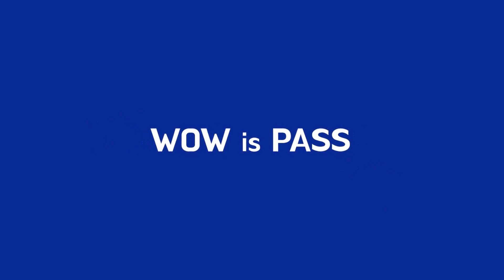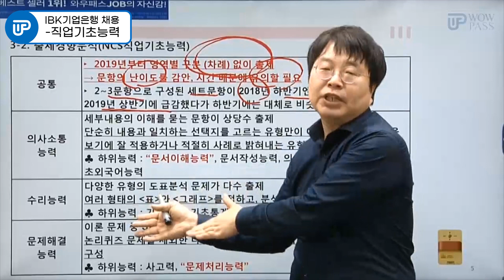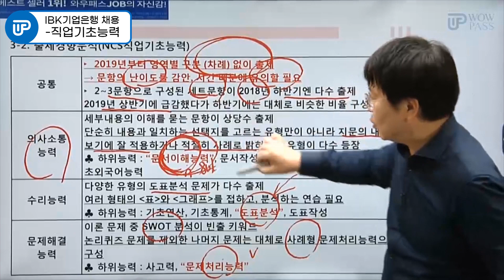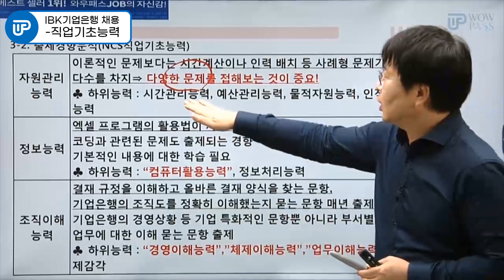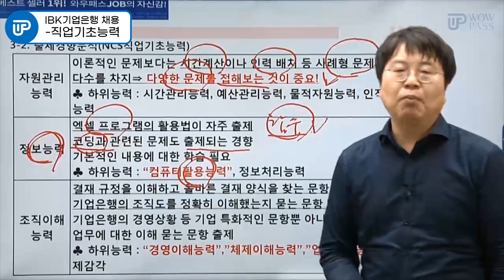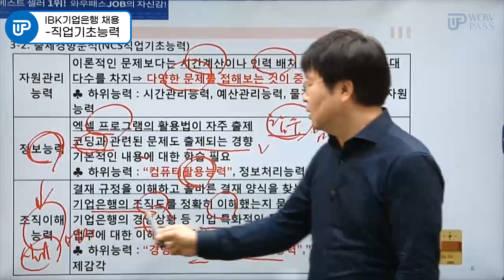IBK기업은행채용 필기시험 NCS 직업기초능력평가 여기서 나온다! ｜와우패스JOB 전윤범 교수님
*본 영상은 5월 6일 진행된 라이브 특강 중 일부 영상입니다.

20년 IBK기업은행 상반기 채용!
NCS직업기초능력 6개 영역
어디서 문제가 나올까?

와우패스JOB 전윤범 교수님이 꼭! 찝어 알려드립니다.